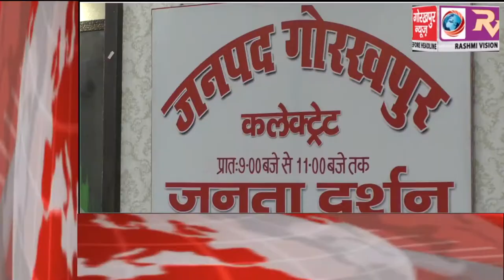GORAKHPUR NEWS Headline 24-04-2018